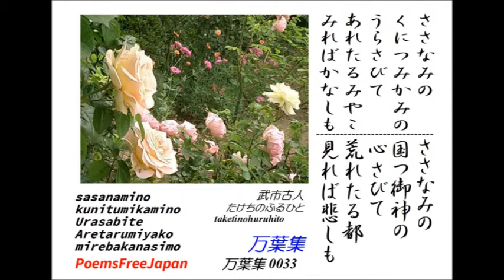Manyousyuu_0033 / OLD Japanese Royal Song/VOCALO DEL BINTA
万葉集００３３/ささなみの.../日本最古の王室和歌/作詞.武市古人/作曲.binta
PoemsFreeJapan_00113WMV

ささなみの
くにつみかみの
うらさびて
あれたるみやこ
みればかなしも

ささなみの
国つ御神の
心さびて
荒れたる都
見れば悲しも

sasanamino
kunitumikamino
Urasabite
Aretarumiyako
mirebakanasimo

たけちのふるひと
武市古人
taketinohuruhito

d.c.707

PoemsFreeJapan_manyousyuu_0033

ぽえむすふりー じゃぱん 万葉集 0033